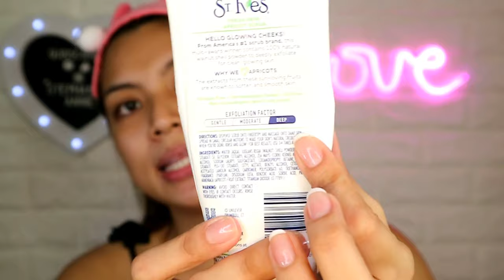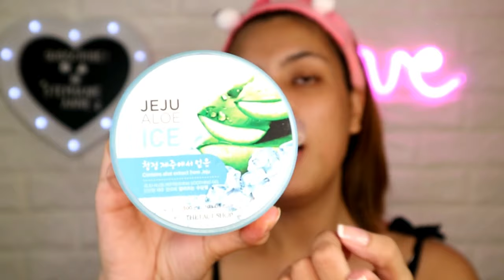MUST TRY: BAGONG SKIN CARE ROUTINE 2019 | STEPHANIE ANNE❤💞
Sissy and Beshie gusto kong ma share sainyo yung Latest Update ko for my Skin Care Routine kung bakit ganito ka fresh ang face ko.. Enjoy Watching ^_^

Blendjet Code
STEPHANIEC10